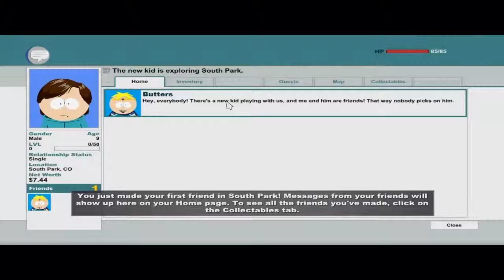SouthPark The Stick Of Truth #1 // NO COMMENTARY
Part 1 of my SouthPark The Stick Of Truth walkthrough.